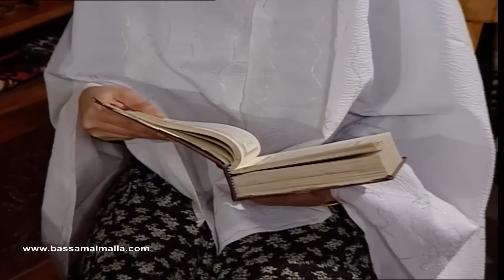مسلسل باب الحارة الجزء الثالث ـ الحلقة 32 ـ كمين العكيد ابو شهاب ضد الفرنساوي